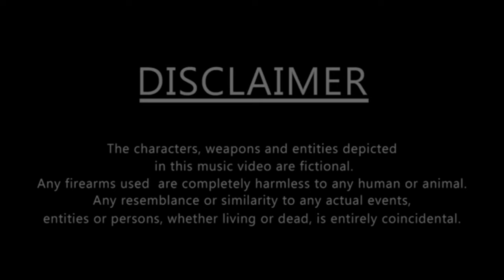Moneyroute Sav X Drewsticks - Approve This Message ***Official Music Video***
Dir By Angelo